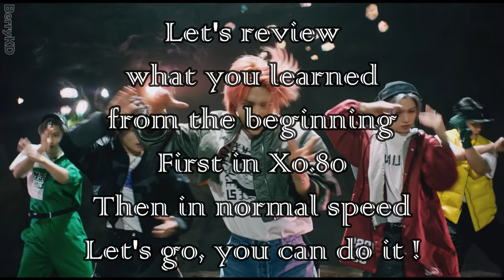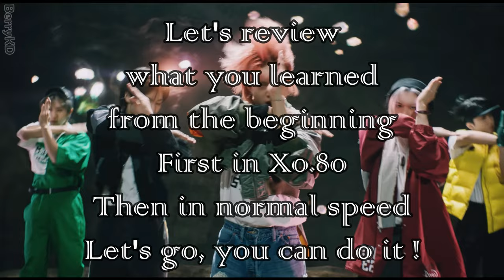Stray Kids - '특 (S-Class)' Dance Practice Mirrored Tutorial (SLOWED)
❤️Support Me ❤️:
- or give me a request that I will do in less than 4 days if the request is possible (I'm not a wizard/genie...) so be cautious ^^

0:00 = Intro part.1
1:27 = Verse 1 1/2 part.2
2:09 = Verse 1 2/2 part.3
2:50 = Pre-Chorus 1/2 part.4
3:30 = Pre-Chorus 2/2 part.5
4:05 = Chorus 1/4 part.6
4:33 = Chorus 2/4 part.7
4:55 = Chorus 3/4 part.8
5:19 = Chorus 4/4 part.9

8:35 = Verse 2 1/2 part.10
9:25 = Verse 2 2/2 part.11
10:11= Pre-Chorus part.12
10:51 = 2nd Chorus 1/2 part.13
11:12 = 2nd Chorus 2/2 part.14

14:18 = Bridge 1/2 part.15
14:57 = Bridge 2/2 part.16
15:40 = Verse 3 1/2 part.17
16:24 = Verse 3 2/2 part.18
17:06 = Break 1/2  part.19
17:34 = B reak 2/2 part.20
18:01 = 3rd Chorus part.21

REVIEW:
5:49 (x0.80) / 7:21 (x1) = REVIEW (1) part.1 - part.9
12:05 (x0.80) / 13:19 (x1) = REVIEW (2) part.10 - part.14
19:06 (x0.80) / 20:23 (x1) = REVIEW (3) part.15 - part.21